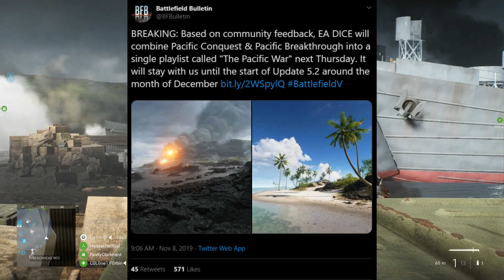Battlefield V: The Pacific Has Been More Good Then Bad For Me, How About You?